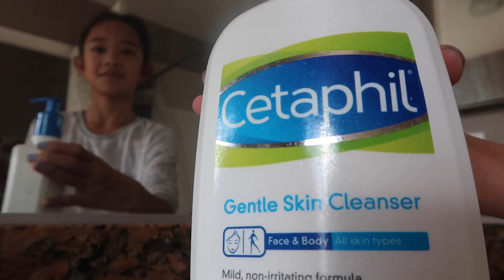VLOG: ICE CREAM AND BOWLING! Nicole Laeno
hey guys! today’s video is a vlog! it was a super fun day. i celebrated vietnamese new year’s with my mom’s cousins! then we went to get ice cream and go bowling! i got last place baha.

intro and outro song:
where we from by gravez

have a beautiful day my loves!
xoxo nicole 💛